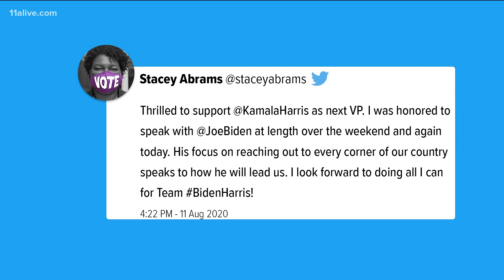Biden names Harris as running mate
He made the announcement Tuesday.

11Alive is Where Atlanta Speaks. We believe that news shouldn’t be a one-way conversation, but a dialogue with you. Join in, share your thoughts and connect with new perspectives.